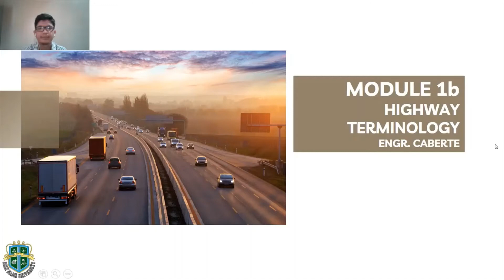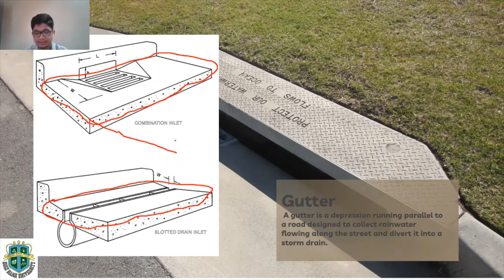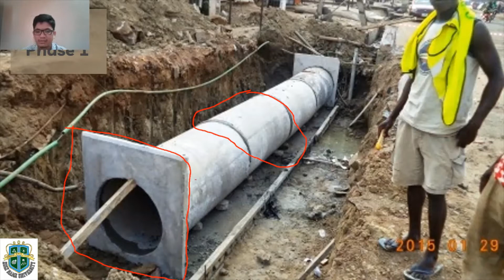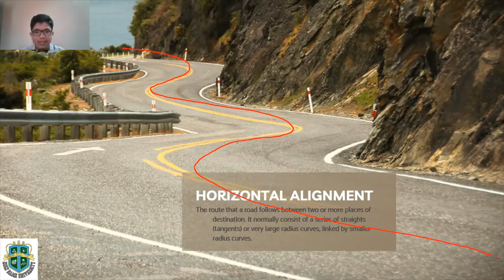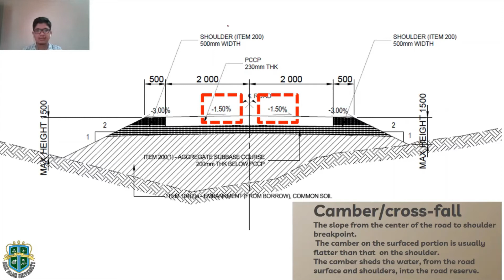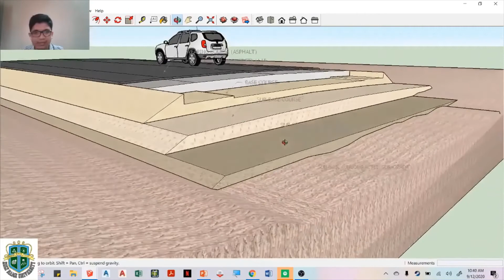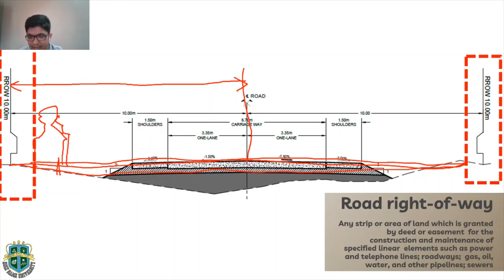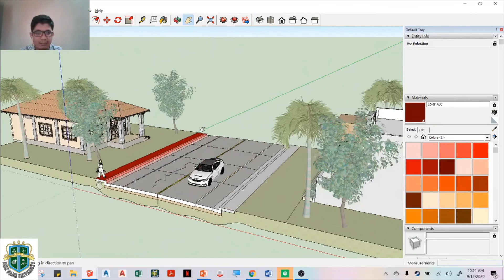CEN 104 - Module 1b Highway Concepts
HOLY NAME UNIVERSITY
CEN 104 HIGHWAY AND RAILROAD ENGINEERING